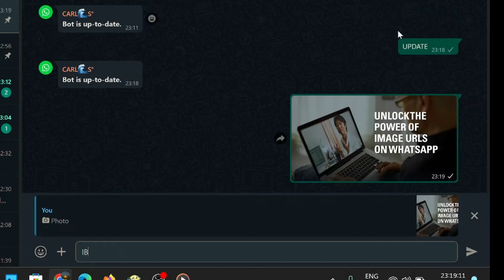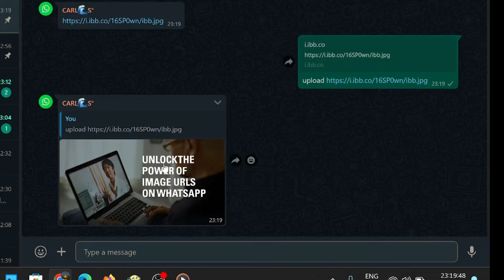Easily Generate and Share Image Links on WhatsApp! 🌐✨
In today's tutorial, I'll show you how to easily generate Uniform Resource Locator (URL) links for images on WhatsApp, but first, make sure you've got our WhatsApp bot installed.

Learn the simple steps to create URLs for your images and enjoy the fantastic advantages this feature brings! From effortless sharing to seamless integration, this trick is a game-changer.

🌐 Upload Anywhere:
But wait, there's more! These image URLs aren't limited to WhatsApp. You can take the generated link and upload it anywhere—emails, social media, websites, you name it. The possibilities are endless!

💬 Join the Conversation:
Have questions or want to share your thoughts? Drop them in the comments below. Let us know how you're using this awesome feature!